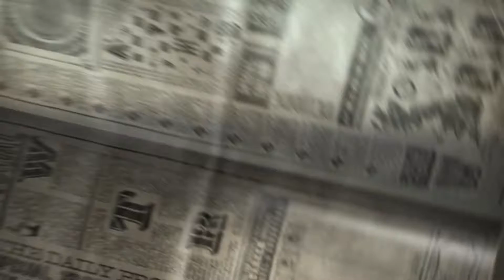Let´s Play Harry Potter und der Orden des Phönix #37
Da sich ja einhundert Prozent gewünscht wurden sind wir mal wieder am Koboldstein spielen, ihr habt es so gewollt.
© Copyright "EA Games" und "Warner Bros."